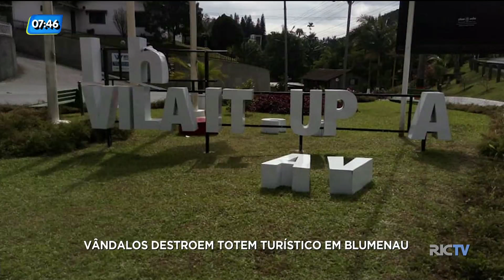Homem é morto a facadas dentro da rodoviária de Blumenau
Um homem foi morto a facadas dentro da rodoviária de Blumenau. O crime aconteceu por volta das 22h da noite desta segunda-feira (13) e assustou os moradores da região. O desentendimento foi entre dois moradores em situação de rua.